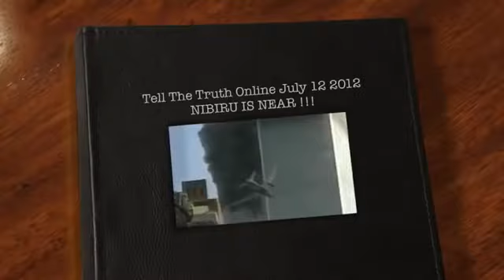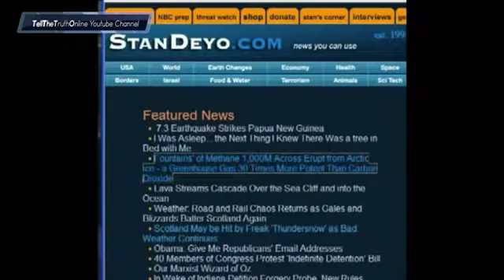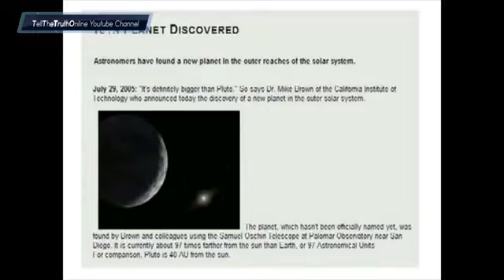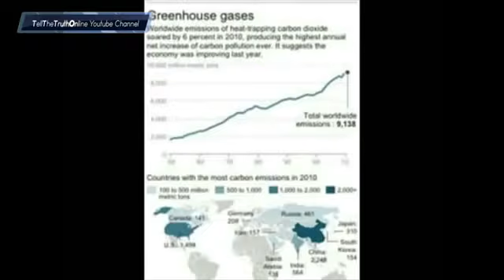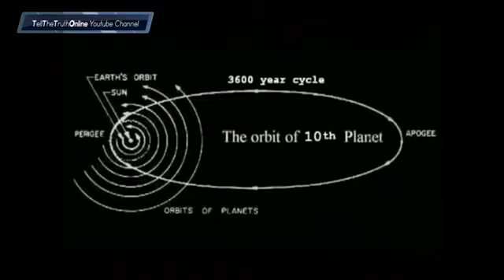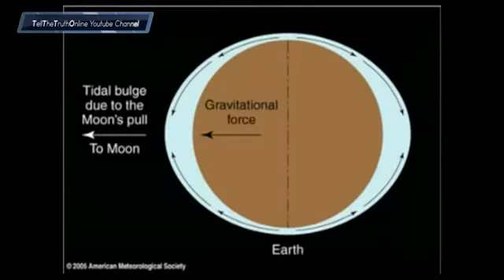NIBIRU UPDATE - PLANET X NIBIRU HITTING THE EARTH SOON!